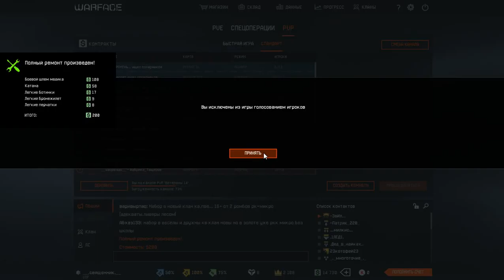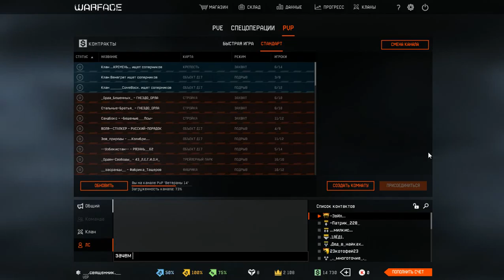Бывает и такое.....